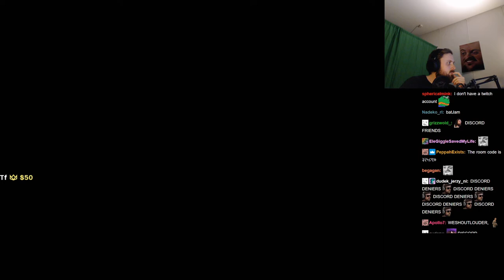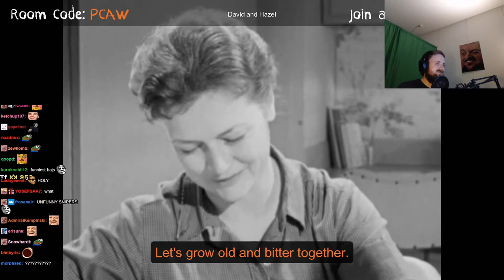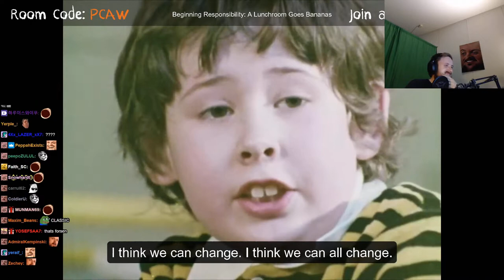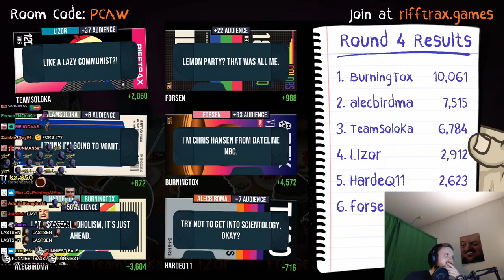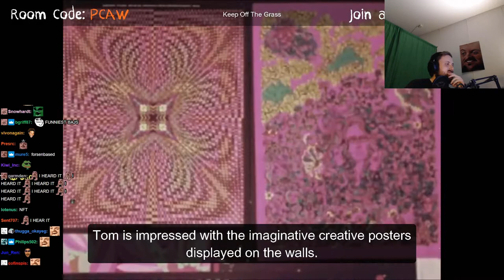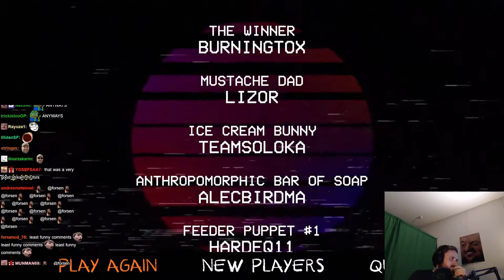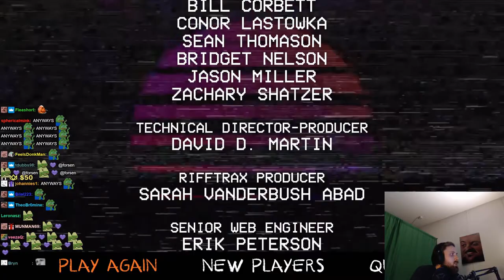Forsen plays RiffTrax: The Game - Part 2 (with Chat)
Stream Duration: 5:54:06
VOD and chat files:

Game Description:   RiffTrax: The Game is a multiplayer party game where players compete to make bad movies funny. Do you have what it takes to be the next movie riffing genius? Grab your friends and make fun of some of the worst cinematic abominations ever created.